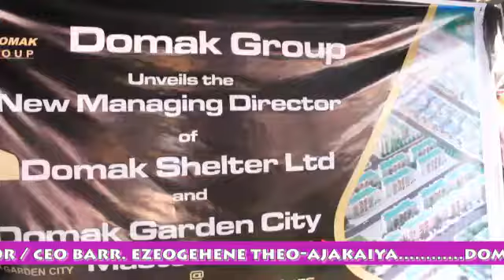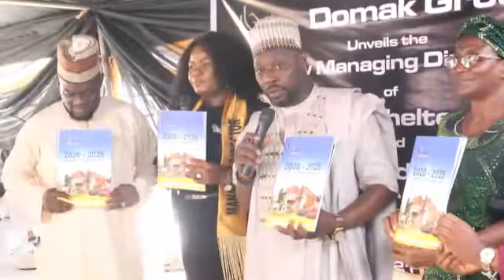Daily #500 Contribution Can Make You A House Owner With Domak Group, at d Ongoing Domak Garden City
Domak Group has unveiled 5years strategic plan for the construction of Domak Garden City. The company under the Chairman, Amb. Dr. Kingsley Azonobi has also unveiled new Managing Director/CEO, Barr. Ezeogehene Theo- Ajakaiya for full implementation of the company's dreams in accomplishing 25 thousands befitting housing scheme for the Nigerian masses